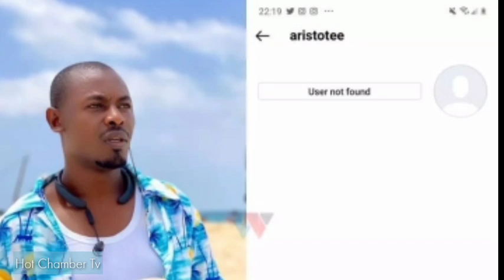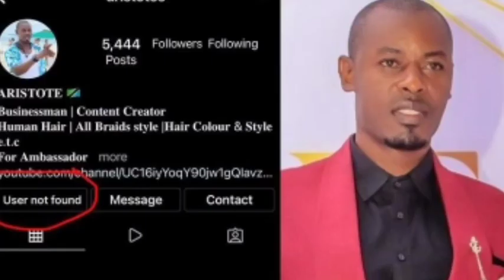BREAKING! Maskini aristote Ajichukulia Maamuzi Magumu Sana , Baada Ya Ugomvi Na Wema, Amerudi Tena